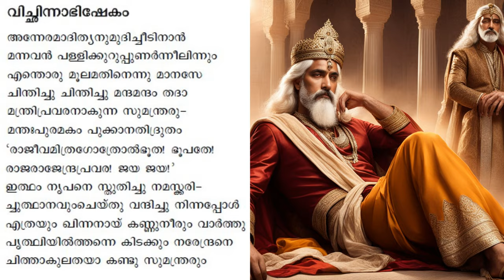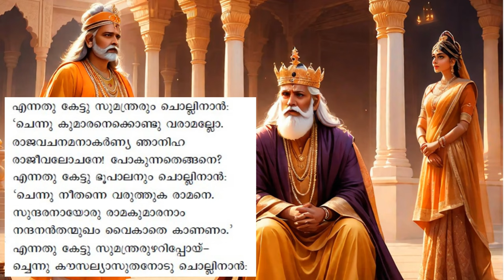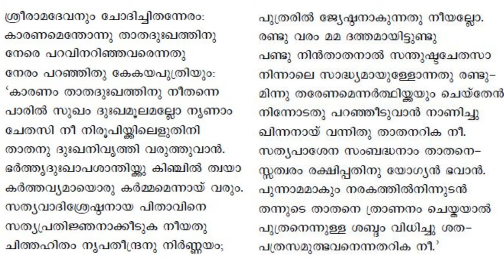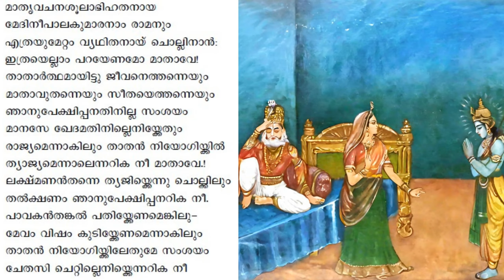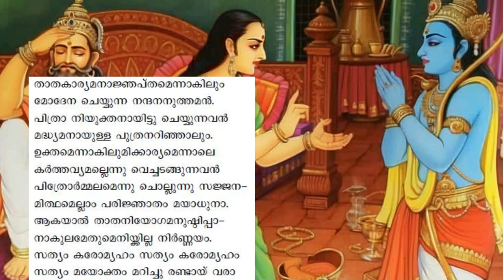അദ്ധ്യാത്മ രാമായണം കിളിപ്പാട്ട് - ഭാഗം 28 - അർത്ഥവും വ്യാഖ്യാനവും : അയോദ്ധ്യാകാണ്ഡം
അയോദ്ധ്യാകാണ്ഡം തുടരുന്നു